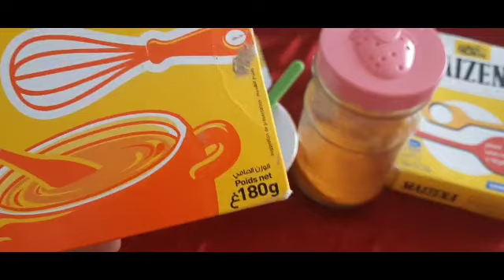اقسم بالله جربتها على وجهى 20دقيقة وصدمتنى النتيجة لتبييض الوجه وتفتيح لون البشرة التجاعيد اختفت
اقسم بالله جربتها على وجهى 20دقيقة وصدمتنى النتيجة لتبييض الوجه وتفتيح لون البشرة التجاعيد اختفت سر ياباني لتبييض البشرة 10درجات يقضي على التجاعيد الكلف والتصبغات لبشرة بيضاء كالثلج وصافية كالزجاج سر ياباني لتبييض البشرة 10درجات يقضي على التجاعيد الكلف والتصبغات لبشرة بيضاء كالثلج وصافية كالزجاج كنز رباني عظيم أقسم بالله أقوى من البوطوكس مليون مرة سيخلصك من تجاعيد ويجعلك شابة حتى لو تعديتي50سنة وصفة كورية تبيض الجسم بياض الثلج في ثواني تفتح البشرة ب10 درجات وتقضي على التصبغات والتجاعيد كنز رباني عظيم أقسم بالله سيخلصك من تجاعيد العين الفم والجبهة سيجعلك بشرتك مشدودة بأقوى بوطوكس طبيعي مكون جبار أقوى من البوطوكس سيخلصك من تجاعيد حول العين الفم والجبهة سيجعل بشرتك مشدودة وصافية كالزجاج كنز رباني عظيم أقسم بالله سيخلصك من تجاعيد العين الفم والجبهة سيجعلك بشرتك مشدودة بأقوى بوطوكس طبيعي احبابى متنسوش الاشتراك وتفعيل الجرس ليصلكم كل جديد ولايك الفيديو فضلا بحبكم فى الله 😍 خاص للمتزوجات فقط/اوعى ترمى بواقى الصابون كنز اغلى من الذهب للمتزوجات تعالى اقولك على سر وجننى زوجك😉 خاص للمتزوجات فقط/اوعى ترمى بواقى الصابون كنز اغلى من الذهب للمتزوجات تعالى اقولك على سر وجننى زوجك😉 كريم بانثينول والقهوة/اسرع خلطة لتبييض الوجه والجسم فورى بياض ملفت ودائم حتى لوالسواد فحم هتبقى قشطة كريم قنبلة ينتج الكولاجين, يقهر التجاعيد المحفورة كريم كولاجين للترطيب والتبييض لبشرة كالاطفال جسمك يصبح ابيض ناعم مثل الثلج بالقهوة تبييض قوي للجسم تفتيح جسم العروسة5دراجات ساجربها امامكم كريم قنبلة ينتج الكولاجين, يقهر التجاعيد المحفورة كريم كولاجين للترطيب والتبييض لبشرة كالاطفال تقشير ٢٠ سنه سواد بعد ما استخدمت هذا المقشر الموجود بالبيت,سيجعل وجهك كالحليب ويزيل الشعرويفتح تبييض البشرة كولجيت معجون الأسنان في المنزل العلاجات نصائح لايف ستايل ضعيها لوجهك 5 دقائق قبل الخروج ستحسدك صديقاتك من جمال و تييض بشرتك تفتيح دائم مدى الحياه تبييض البشرة كولجيت معجون الأسنان في المنزل العلاجات نصائح لايف ستايلتبييض البشرة السمراء, تبييض البشرة الدهنية,تبييض البشرة بالفازلين, تبييض البشرة الدهنية السمراء تبييض البشرة بالارز, تبييض البشرة للرجال,تبييض البشرة مثل الكوريات, تبييض البشرة بمعجون الاسنان, ضعيها لوجهك 5 دقائق قبل الخروج ستحسدك صديقاتك من جمال و تييض بشرتك تفتيح دائم مدى الحياه مكون واحد من مطبخك هيبيض إيدك وينفخ صوابعك وهيخفي العروق البارزة وهيخلي كفوفك ناعمة جداًتبييض للابد مهما كانت شدة الأسمرار بها أقوى وصفه تبييض الوجه والجسم كلةخلطة عجيبة لتبييض الوجه، تبيض الوجه بسرعة البرق، تبييض الوجة مقشر موجود في كل بيت سيجعل بشرتك كالزجاج/بشرة بيضاء وناعمة كبشرة الاطفال مقشر موجود في كل بيت سيجعل بشرتك كالزجاج/بشرة بيضاء وناعمة كبشرة الاطفال ملعقة نشا تخلصك من المسام الواسعه |وتزيل حبوب الوجه و حروق الشمس وتجعل بشرتك نظيفة ناعمة طول اليوم خلطة لتبيض الوجه بسرعة هائلة جداً تفتيح البشره 4 الى 5 درجات ستصدميهم ببياض وصفاء بشرتكسر إستخدام الفازلين+الليمون مدهش تبدو أصغر من 18 عام-مكافحة الشيخوخة تبييض البشرة الوجه في المنزل / احصل على بشرة أكثر نظافة ونظيفة والناصعة بشكل دائم سر إستخدام الفازلين+الليمون مدهش تبدو أصغر من 18 عام-مكافحة الشيخوخة wasfa_mojaraba​​وصفة_مجربة​​# البشرة​​ الأسنان​​ وصفات​​ الشعر​​ الأنف​​ اللسان​​ البواسير​​ العينين​​ الكبد​​ المعدة​​ الحنجرة​​ العناية​​ تبييض​​ كيفية تبييض الوجه والرقبة في 5 دقائق فى البيت اقسم بالله تفتيح دائم ضعيه يوميا وصفة سهلة